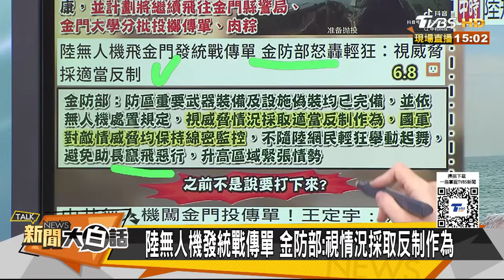陸無人機闖金門島空投傳單 解放軍071艦包圍菲船不忍了 新聞大白話 20240609